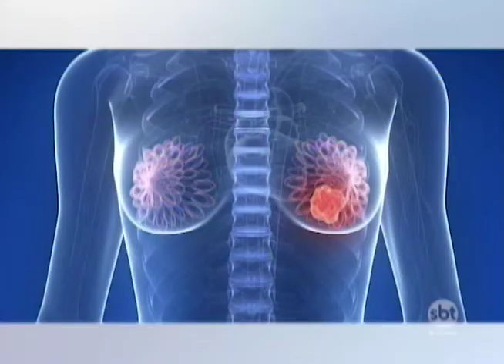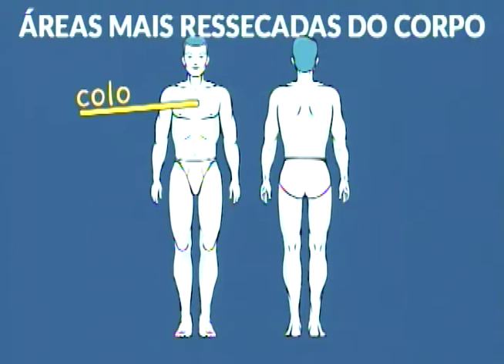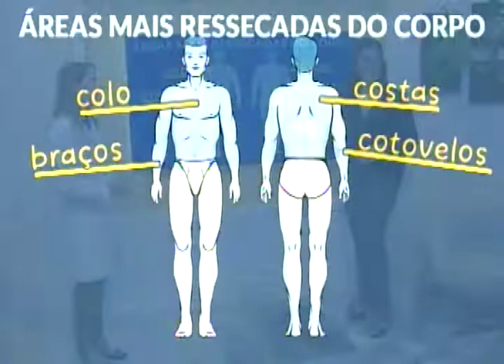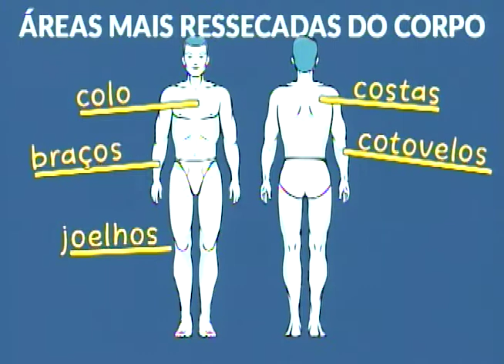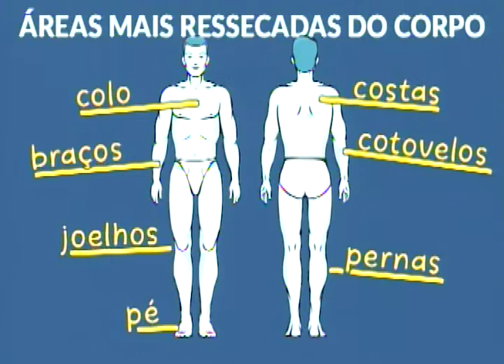SBT e Você 11/07/18 na íntegra